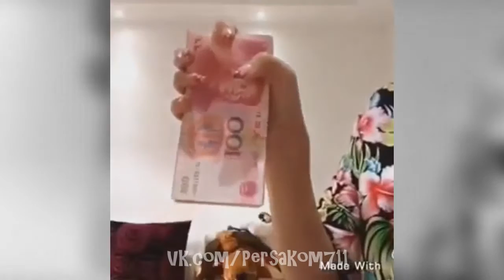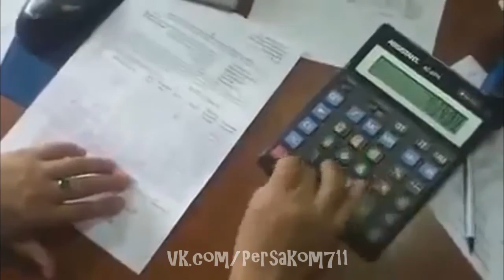Топ 10/4 80_LEVEL